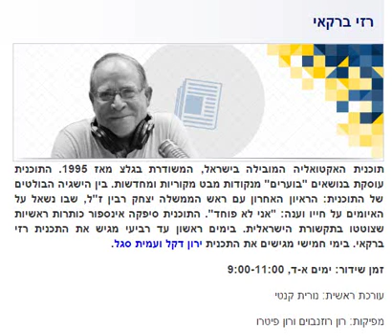יום העלייה ב'מה בוער' בגלי צה"ל עם רזי ברקאי